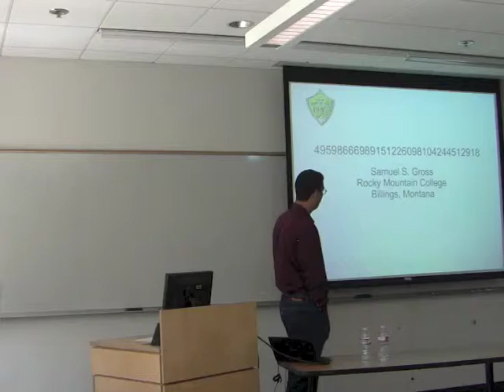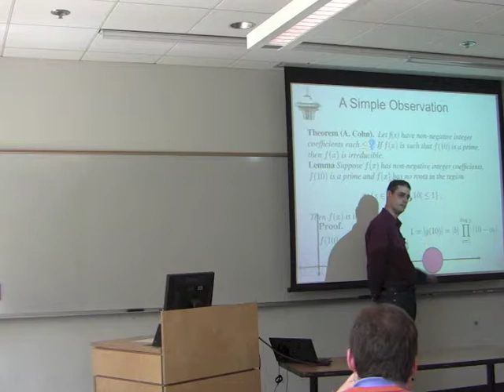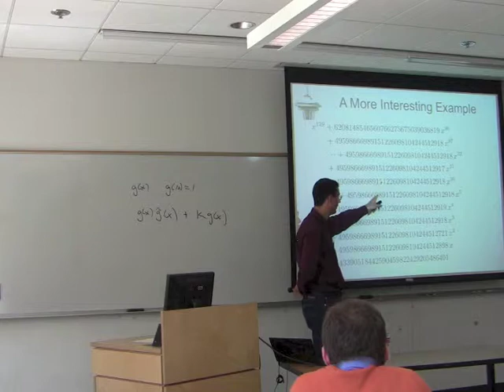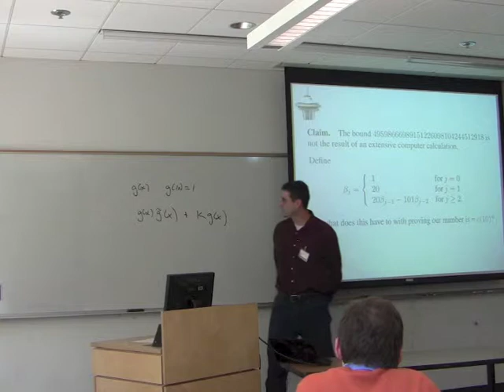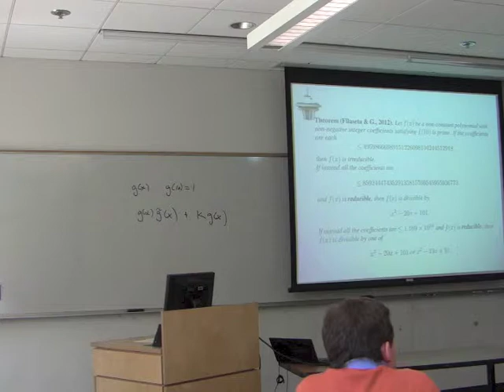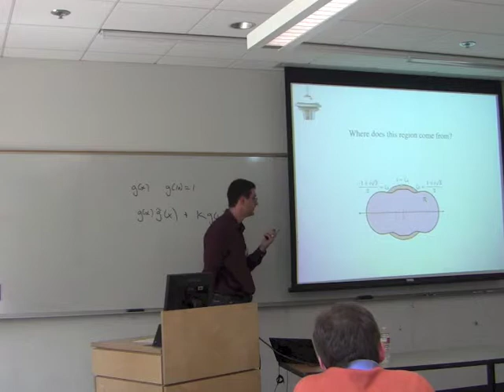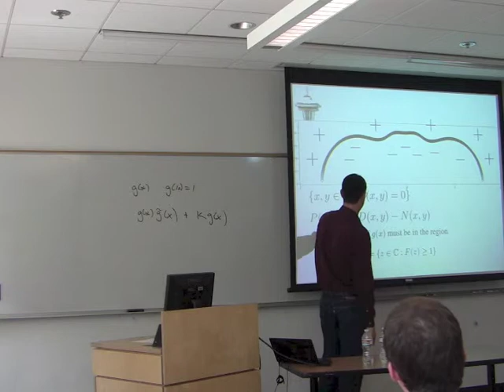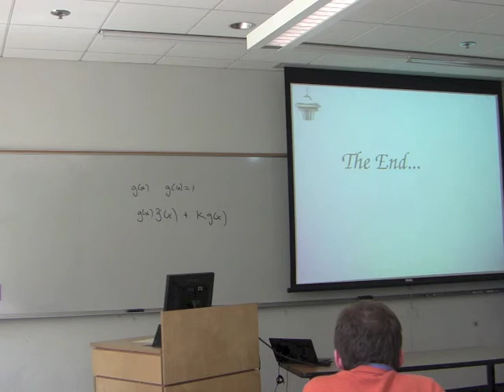Samuel S Gross - 49598666989151226098104244512918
Talk given at the Pacific Northwest Number Theory Conference 2013.